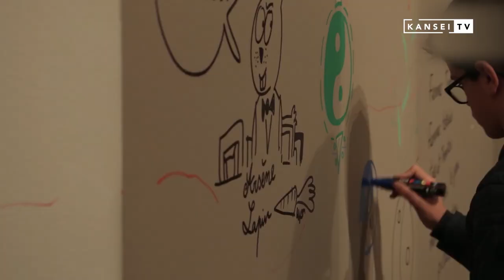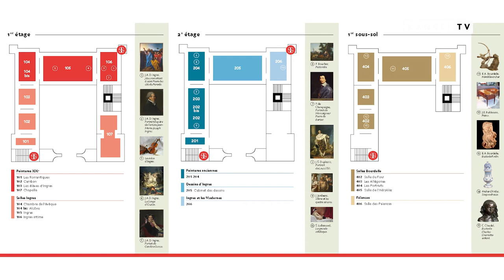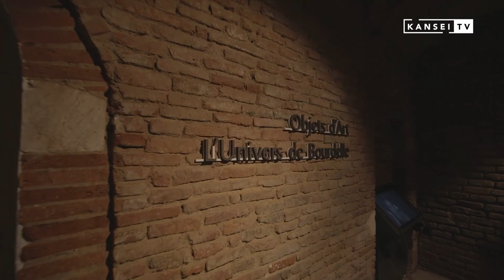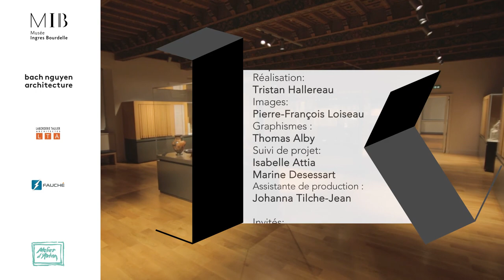Balade nocturne au Musée Ingres-Bourdelle - KANSEI TV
Découvrez en images la visite nocturne exclusive de Kansei TV guidée par Florence Viguier-Dutheil, Conservateur en chef du Patrimoine et directrice du musée, et Gilles Taulier, architecte en charge du suivi du projet.
Ce projet remarquable de rénovation a été mené par l’agence Bachnguyenarchitecture.
On peut féliciter pour leurs travails remarquables les nombreuses entreprises qui ont oeuvré sur ce projet:

Maîtrise d'ouvrage
Ville de Montauban
Maîtrise d'oeuvre
bachnguyenarchitecture
Laborderie Taulier architectes
Economiste Leopold Abecassis
Economiste Laurent Taillandier
Atelier CAIRN architectes CMH
Bossoutrot & Rebière architectes CMH
BET Choulet
BET Brizot & Masse Ingénierie
AES scénographes